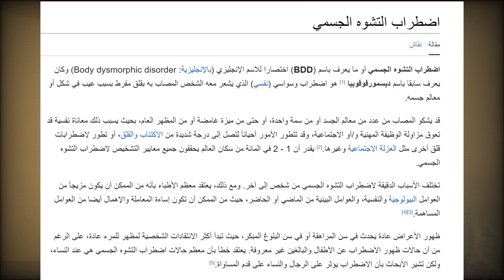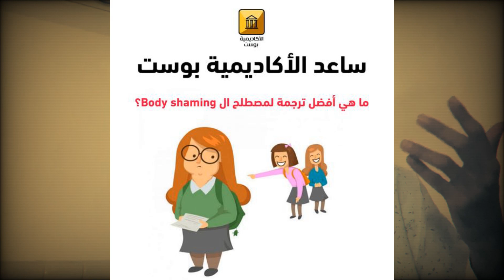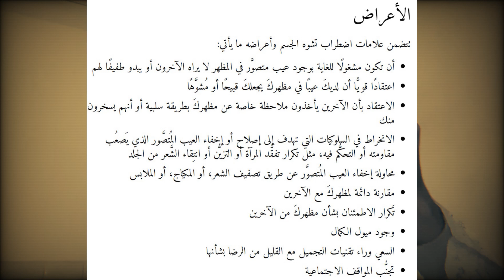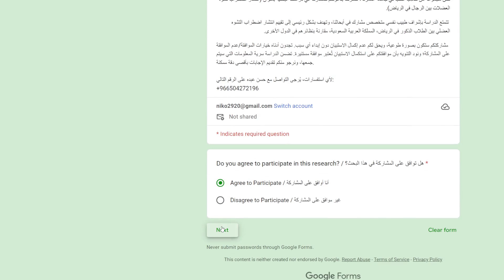ما هو اضطراب تشوه العضلات (Muscle Dysmorphia) وأهميته لمجتمعنا؟ اضغط على الفيديو للتعرف على بحثنا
رابط الاستبيان